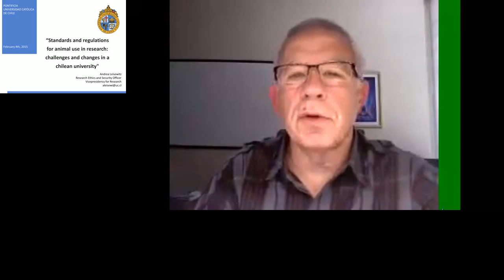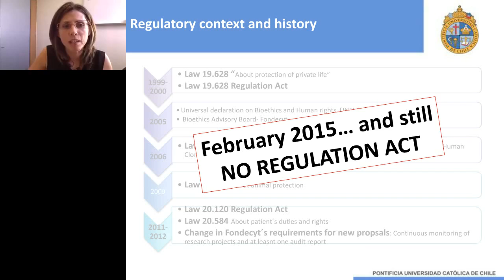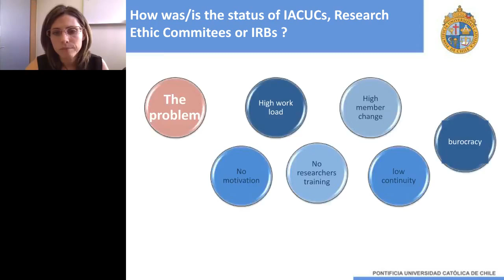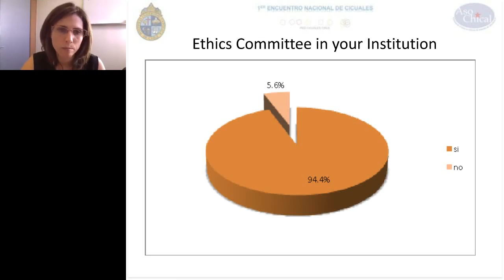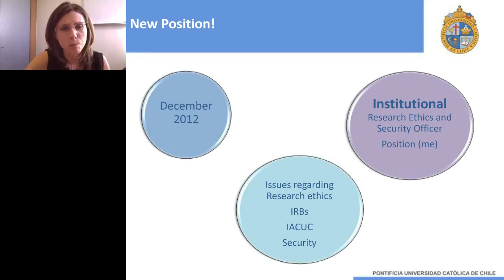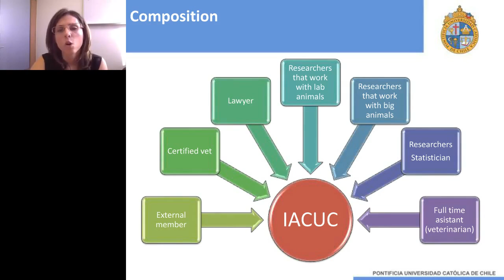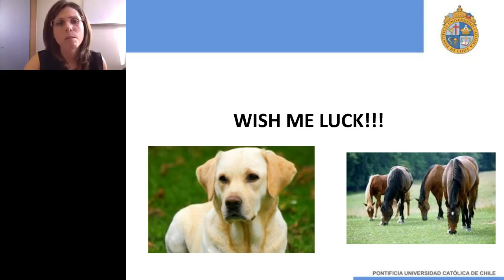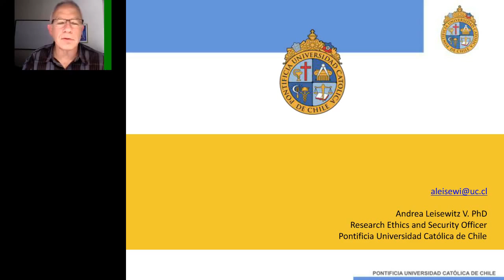Andrea Leisewitz - Standards and regulations for animal use in research challenges and changes in a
In Chile, the regulatory context regarding animal use in research is very poor. A legal framework for Animal Care and Use Committees is practically nonexistent. Also, the chilean culture plays against the implementation of standards, usually chileans do not care about the implementation of regulations that are not being requested or audited by any authority.

Only in 2005 the main governmental funding agency, Fondecyt, established an advisory board to oversight ethics protocols of the funded proposals and started to request that every grant application must have ethical review from a Research Ethics Committee, IRB or IACUC. But in Chile at that time there were not resources, instances or experienced people to help Research Ethics Committee members or researchers in the understanding of this new requirement.

In the last seven years, this “landscape” started to change. Many Institutions started with the implementation of Research Ethics Committees and some of them started to really take care of the ethical elements to consider in reviewing a protocol. Only few of them have reached relatively good standards at their animal facilities and have hired trained personnel to manage and handle animals. However all these good news were due to particular and specific people that became aware and began to work hard in the implementation of good practices. On their own initiative, they began learning and looking for international experiences, in order to responsibly implement practices at their home institution.

During this seminar I will present the major challenges and changes that these particular persons had to face in order to get support and resources to install good practices. This example might be helpful for other institutions because of the tools and strategies used to convince the authorities and get resources, and to sensitize researchers and make them understand the benefits of having an animal program and IACUC´s guidance.